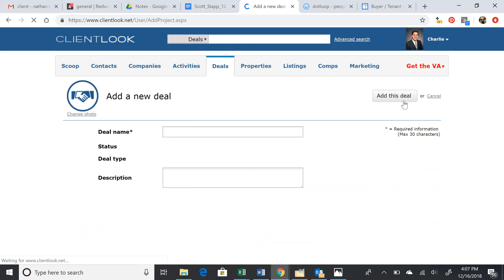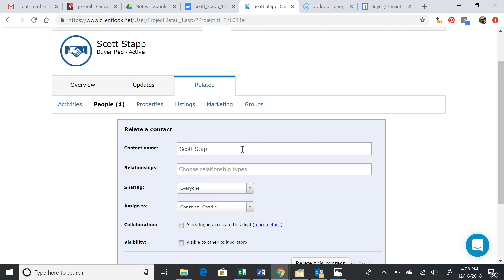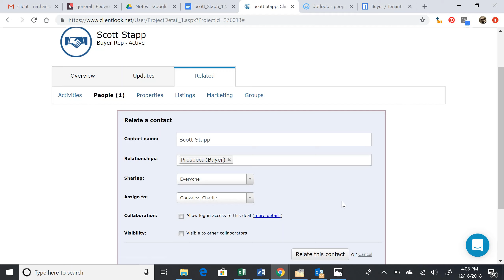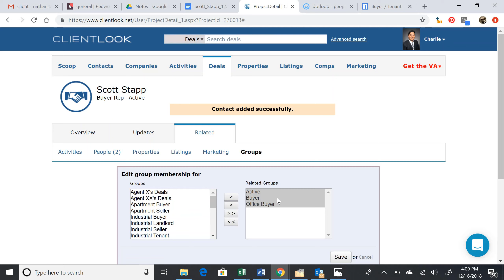PCC b/t - Step 4